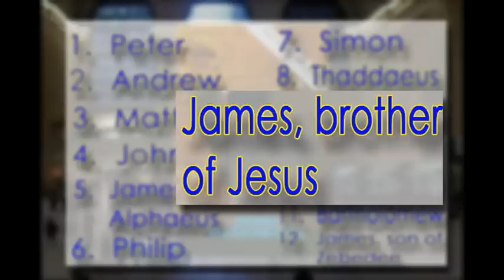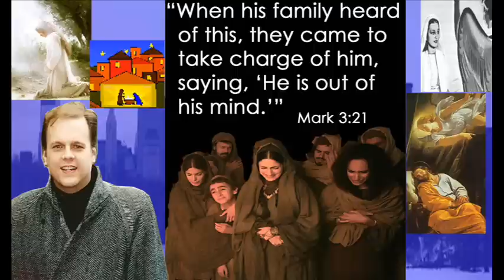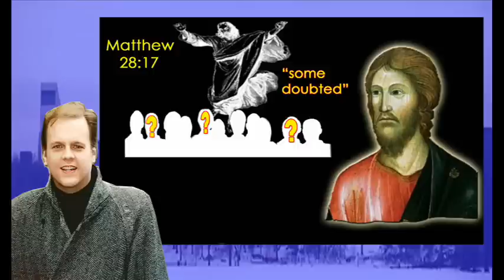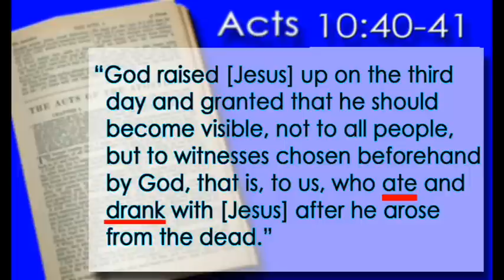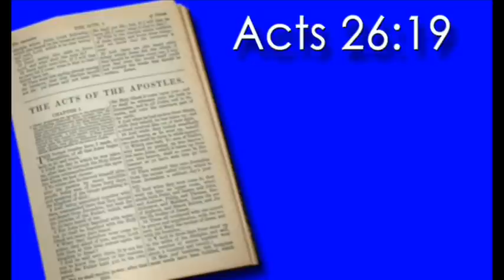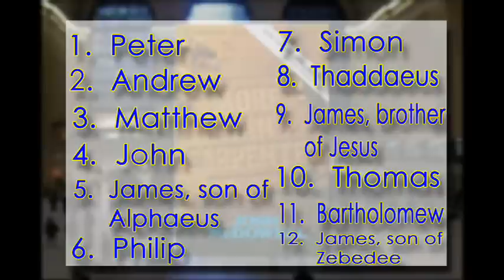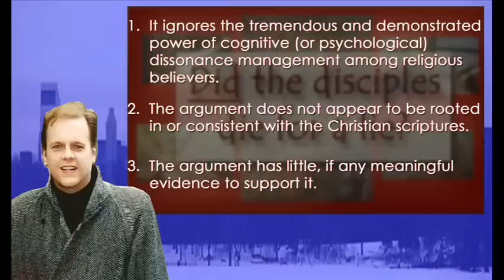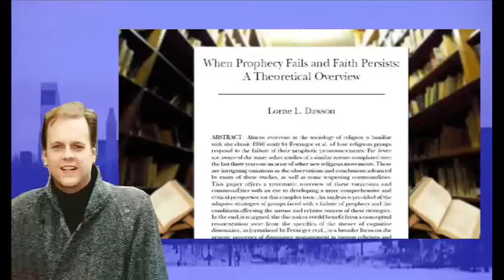Part 3 -- DID the disciples die for a lie?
This is part three of a series examining an argument many Christians regard as among the most convincing proofs that Jesus was raised from the dead, namely, that Jesus' disciples willingly died as martyrs for preaching that Jesus had been raised from the dead.  No one, it is claimed, would willingly die for a lie.  In this series, the argument is examined and three refutations of it are offered.

Links:

Christian apologist Josh McDowell setting forth the
"wouldn't die for a lie" argument—

Christian apologist Lee Strobel setting forth the "wouldn't die for a lie" argument—

Dr. Lorne L. Dawson's "When Prophecy Fails and Faith Persists:  A Theoretical Overview"—